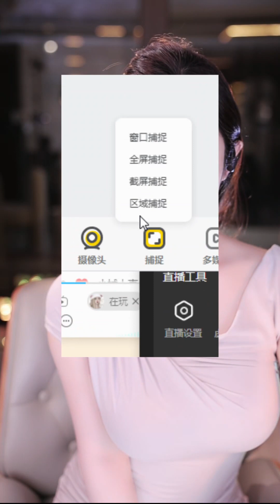抖音douyin 猫崽崽三分糖 20231231